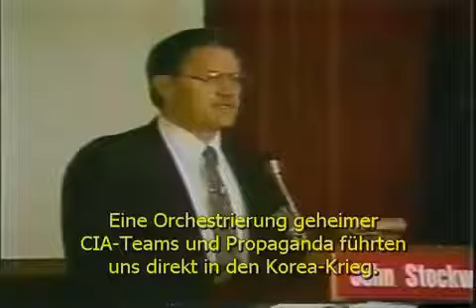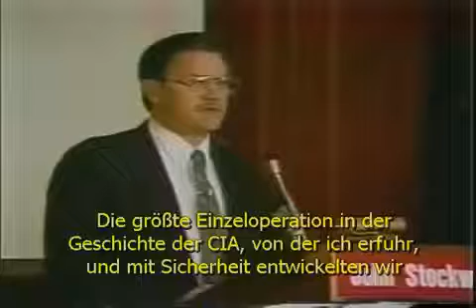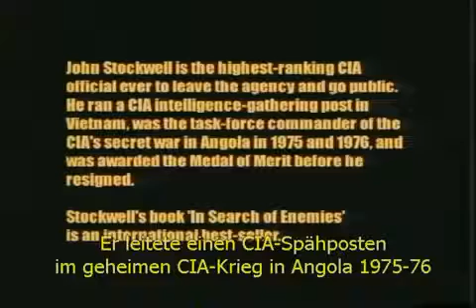DIe Wahrheit CIA Station Chief John Sto Erkennt ihr das